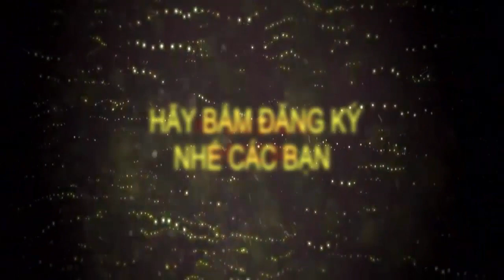Phi Nhung diện hoàng bào vương giả, Nhã Phương gợi cảm bất ngờ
Phi Nhung diện hoàng bào vương giả, Nhã Phương gợi cảm bất ngờ tin hot n hat ,